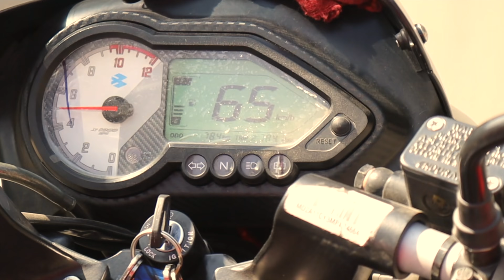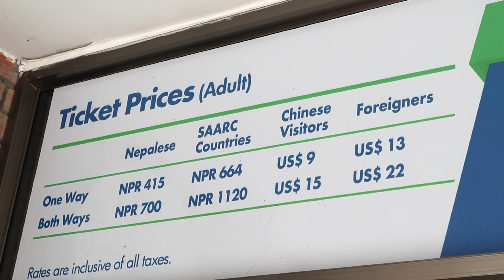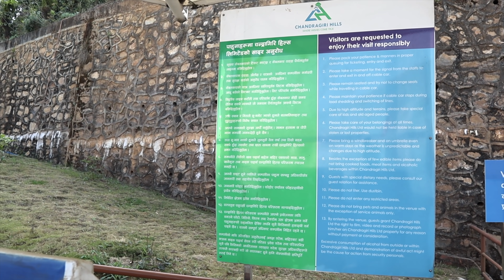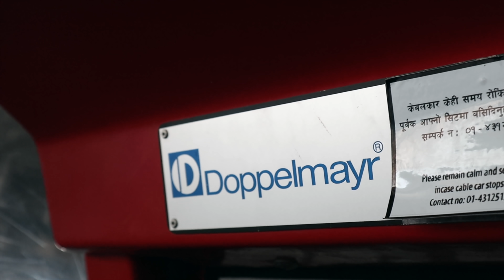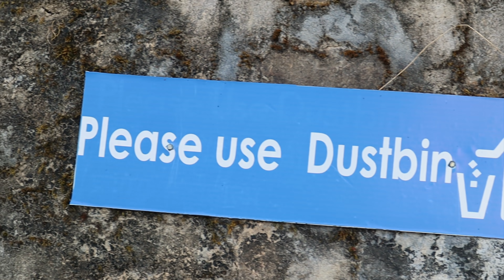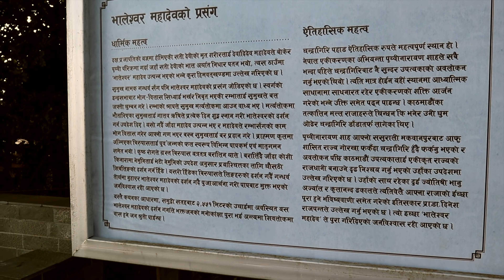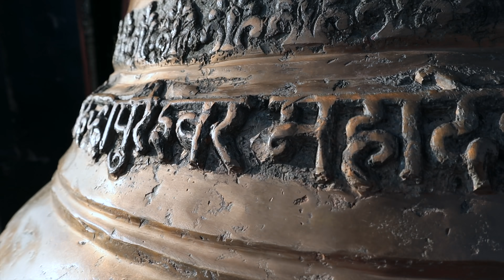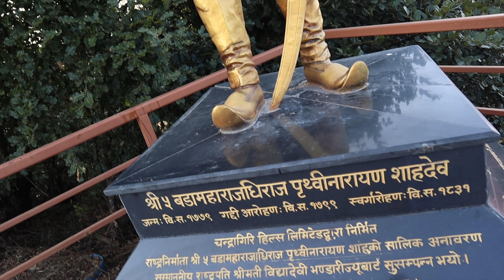NEPAL TOURISM | CHANDRAGIRI HILLS CABLE CAR | BHALESHWAR MAHADEV TEMPLE | KATHAMNDU NEPAL |4K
00:17  Introduction About myself
01:16  kathmandu city nepal
01:48 chandragiri hills vlog
03:18 chandragiri hills cable car ticket price
04:27 chandragiri hills helicopter ticket price
07:09 chandragiri hills cable car ride
11:13 chandragiri hills resort
15:22 Bhaleshwar mahadev temple hisstory
15:55 Bhaleshwar mahadev Darshan
17:36 chandragiri hills hisstory
18:26 raja prithvi narayan shah statue
22:10 Next episode  trailer

Camera Tripod
MY CAMERA BAG.